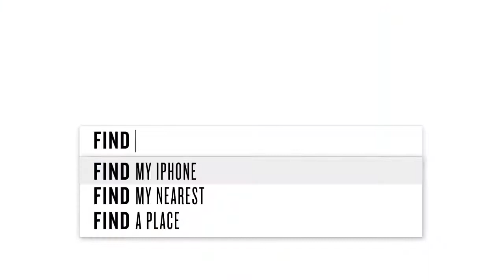Corsair K83 Wireless Entertainment Keyboard Best Keyboard For TV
All you need to know about corsair K83 Wireless Entertainment Keyboard-Best Keyboard For TV.